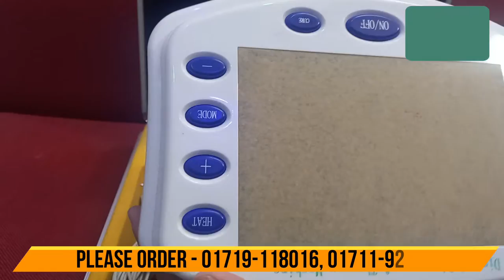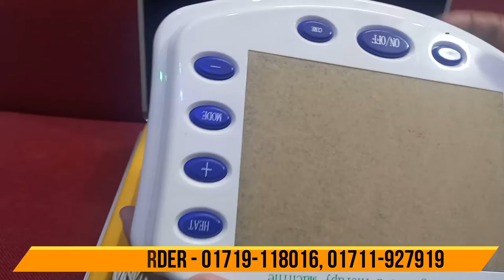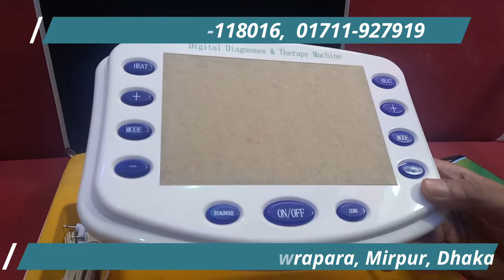Diagnostic Therapy Device in Bangladesh | ডায়াগনস্টিক এবং থেরাপি যন্ত্র | Dhakaa Shop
DIAGNOSTIC THERAPY DEVICES
Diagnostic Therapy Devices High blood pressure and Low blood pressure controls any Types of pain.

Comfortable reinvigorate the muscles and body cells And human Anatomical inner auto.
Disease Prevention Illness and the cure process to become stronger of remove.
Apply the high tech micro electronic technology,
digitize the human body palms illness characteristic on the large LCD display,
simple operation, direct perspicuous view,
can be called  the high tech  common people is model product.
According to the result of the diagnoses, choose the therapy mode and body points to therapy referring the usage manual.
It has the completely independent double channels,
four Auto Modes (stimulation programs) and 2 heat channels therapy mode.
Can be used by 4 people at the same time.

Diagnostic Therapy Devices ডায়াগনস্টিক এবং থেরাপি যন্ত্র
ডায়াগনস্টিক এবং থেরাপি যন্ত্র প্রাথমিক ভাবে শারীরিক রোগ নির্ণয়কারক যন্ত্র ।
ডায়াগনস্টিক এবং থেরাপি একটি অলৌকিক ডিভাইস স্টেথস্কোপ,থার্মোমিটার বিপি যন্ত্রের মত।
মাত্র ১০-১৫ মিনিটে শরীরের সব অরগান গুলো সম্পর্কে প্রাথমিক ধারনা পাওয়া যায়।
ছোট ছোট সমস্যা নিয়ে ডাক্তারের কাছে যেতে হয় না।
শিখে নিয়ে ঘরে বসেই নিজে নিজে এটি ব্যবহার করা যায়।
চিকিৎসা জগতে বৈজ্ঞানিক রোগ নীরিক্ষন আধুনিক চিকিৎসা জগতে ডায়াগনস্টিক এবং থেরাপি গুরুত্বপূর্ণ  পদ্ধতি ।
সুস্থতা বজায় রাখতে ডায়াগনস্টিক একটি চমৎকার বিকল্প ধারা।
প্যারালাইসসি,স্ট্রোকজনীত সমস্যায় অত্তান্ত কার্যকারী।
ডায়াগনস্টিক দ্বারা ফিজিও থেরাপি যেকোনো চিকিৎসা করা যায়।
উচ্চরক্তচাপ ও নিম্নরক্তচাপ নিয়ন্ত্রণ করে।
যেকোনো প্রকার ব্যথার আরামদায়ক।
মাংসপেশী ও দেহকোষসমুহউজ্জীবিত হয় এবং মানব শারীরের আভ্যন্তরিন স্বয়ংক্রিয় রোগ প্রতিরোধ ও নিরাময় পক্রিয়া শক্তিশালি হয়ে অসুস্থ্যটা দুর করে।
উচ্চ প্রযুক্তির মাইক্রো ইলেকট্রনিক প্রযুক্তিতে ব্যাবহারে বড় এলসিডি
মনিটর প্রদর্শন সঙ্গে,সহজ নিয়মে সরাসরি সুস্পষ্ট দেখুন মানব শরীরেরঅসুস্থতার চিত্রগুলি।
উচ্চ প্রযুক্তির সাধারণ মানুষের জন্য একটি অসাধারণপণ্য বলা যেতে পারে।
ব্যবহার ক্ষেত্রে ম্যানুয়েল উল্লেখ থেরাপি মোড এবং শরীরের পয়েন্ট আকারে দেওয়া আছে।
আট ধরণের ম্যাসেজ পদ্ধতি।
দুইটি তাপ/হিট চ্যানেল থেরাপি মোড রয়েছে।
একই সময়ে দুইজন ব্যবহার করতে পারবে।
এক বছরের সার্ভিস ওয়ারেন্টি
যন্ত্রটি চালাতে বিদ্যুৎ বা ব্যাটারি প্রয়োজন।
পস্তুতকারক চায়না ।
যাদের জন্য ব্যবহার না করার পরামর্শঃ

গর্ভাবস্থায়,রক্তপাতের সময়,শারীরে অভ্যন্তরে পেস মেকার বা মেটাল দ্রব্য
ব্যবহারকারী ও মৃগী রোগীদের ব্যবহার করা নিষেধ।

যোগাযোগ:
Branch Office : 958-968 East Shewrapara. Main Road, Mirpur, Dhaka